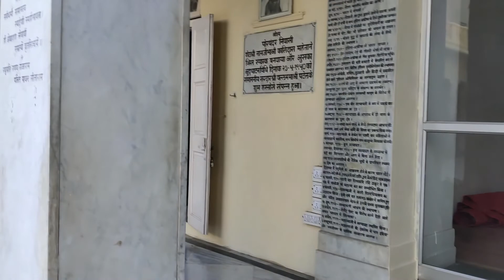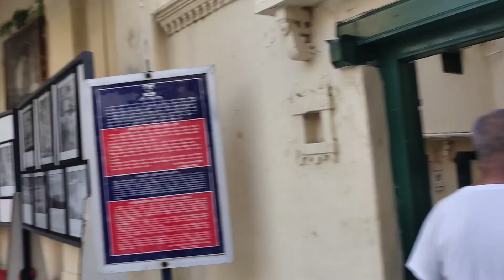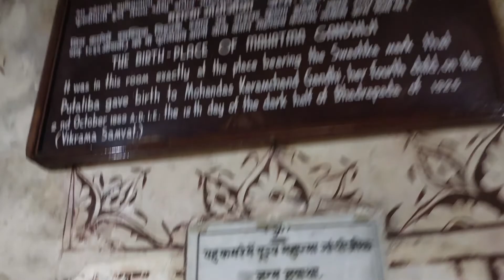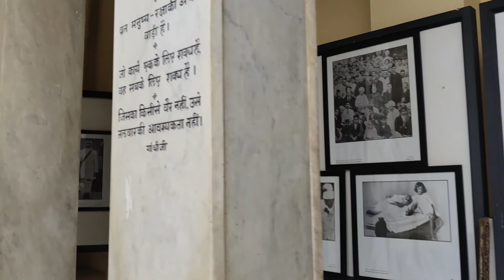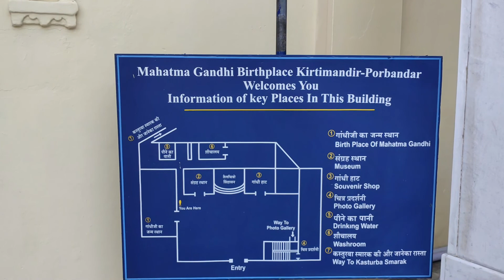DAY #10 MAHATMA GANDHIJI BIRTH PLACE (KIRTI MANDIR ) | FULL PORBANDAR TOUR | PORBANDAR BEACH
is vieo me mene porbandar ka tour diya hai ,umid hai aapko ye video pasand aayegi